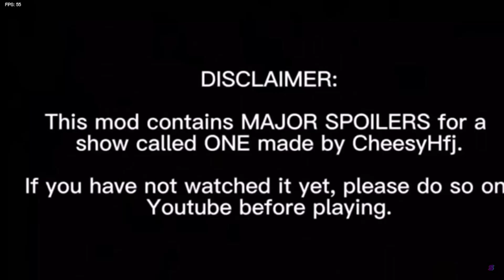[Epilepsy warning] BFDI Pibby part 1 because if I did this all in one go my computer will explode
Putis status